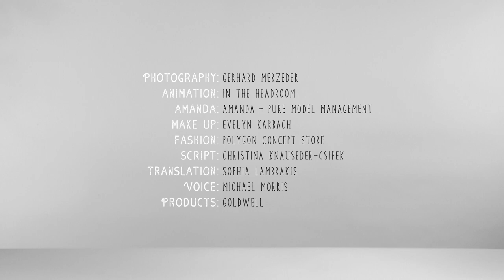Amanda & her art exhibition | Mario the Hair Fixer | Goldwell Education Plus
Amanda's first-ever art exhibition opens tonight, and she needs a look that will wow everyone in the gallery... but she forgot to make a hairdresser's appointment! No worries, Mario the Hair Fixer is here to help.

Tools/Products Used:
-Tail comb
-Sectioning clips
-Small clear hair elastics
-A darning needle and yarn
-Scissors
-Hairspray

-- Connect with Goldwell to learn more and be always up to date  --

Goldwell offers education seminars and programs to meet your needs perfectly. Discover our programs where you can develop yourself further and refine your skills together with our education team. Promote your creativity.